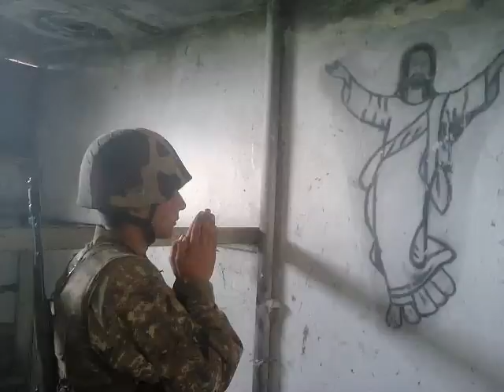Повіяв вітер степовий Ukrainian military song-The steppe wind has blewn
Ukrainian military song-The steppe wind has blewn Повіяв вітер степовий

Текст

Повіяв вітер степовий,
Трава ся похилила.
Впав в бою стрілець січовий, |
Дівчина затужила. |(2)

А був то хлопець молодий,
Його б лишень кохати.
Він впав, як той сухий листок, |
Повік буде лежати. |(2)

Летить ворон з чужих сторон
Та й жалібненько кряче:
"Вставай, козаче молодий, |
Твоя дівчина плаче!" |(2)

Заплаче мати не одна,
Заплаче й чорнобрива.
Бо не одного козака, |
Сира земля накрила. |(2)

Повіяв вітер степовий,
Трава ся похилила.
Дівчина затужила. | (2)